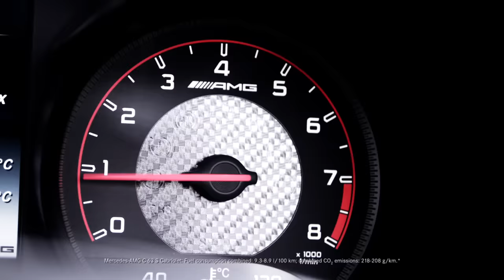The new Mercedes-AMG C 63 S Cabriolet – Trailer – Mercedes-Benz original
Fuel consumption combined: 9.3-8.9 l/100 km; combined CO₂ emissions: 218-208 g/km.*
Open-air performance for the C-Class: The new Mercedes-AMG C 63 S Cabriolet combines an intensive open-air ambience with the AMG V8 engine to create an exhilarating performance experience.